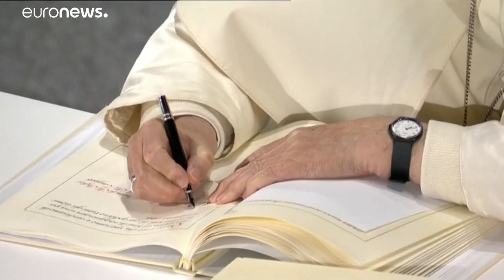El Papa, recibido con honores en su histórica visita al Golfo Pérsico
El Sumo Pontífice completó su primera jornada en Abu Dhabi, donde se reunió con el imán Ahmed al Tayeb y el príncipe heredero.…